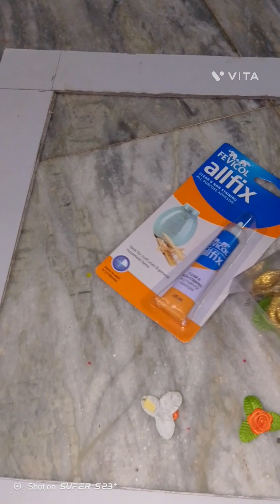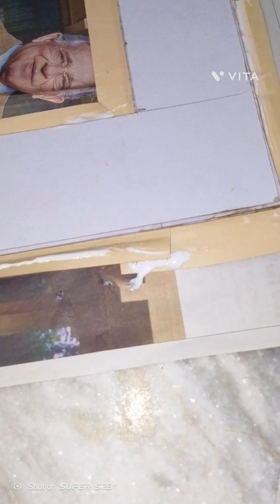DIY selfie point photo frame craft work./ (marriage decoration ) photo booth frame point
1.
2.
3.
4.
5.
6.
7.
8.
9.
10.
11.
12.
13.
14.
15.
16.
17.
18.
19.
20.